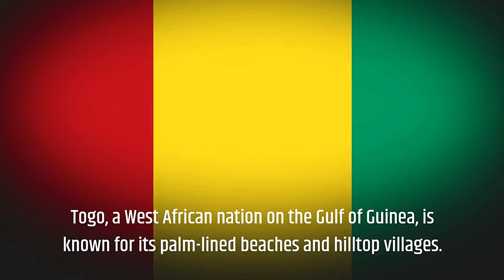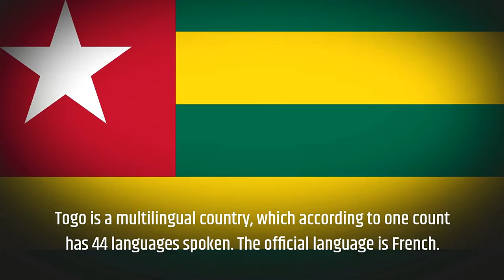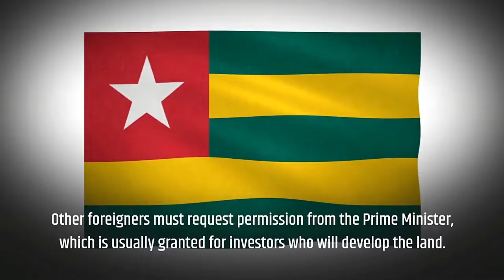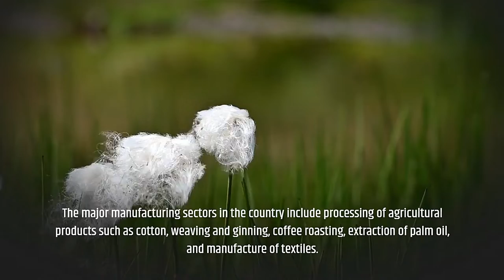Togo Country Travel Guide, Culture, History and Geography! West African Country Togo ! Amazing World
Togo, a West African nation on the Gulf of Guinea, is known for its palm-lined beaches and hilltop villages. Koutammakou, inhabited by the Batammariba people, is a traditional settlement of fortresslike clay huts dating to the 17th century. In the capital, Lomé, are the multistory Grand Marché bazaar and the Fetish Market, offering traditional talismans and remedies relating to the vodun (voodoo) religion.Togo is known for their great beaches, among them being Aneho Beach and Lome Beach. Some of the beaches are home to white sands and it's easy to get privacy. Put on your swimwear, grab a drink and splash around in the calm ocean.

"Keyword"
"togo country"
"togo religion"
"togo people"
"togo meaning"
"togo gdp"
"togo netflix"
"togo currency"
"togo country"
"togo religion"
"togo capital"
"togo people"
"togo map"
"togo population"

i will be happy to remove it.